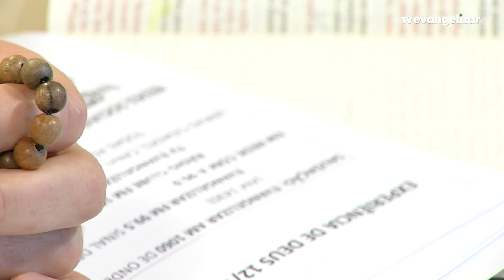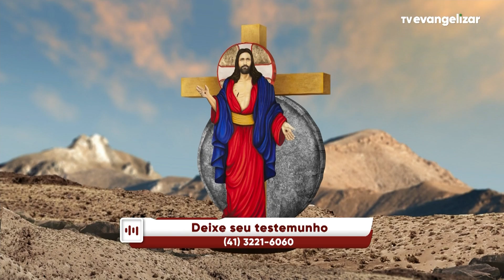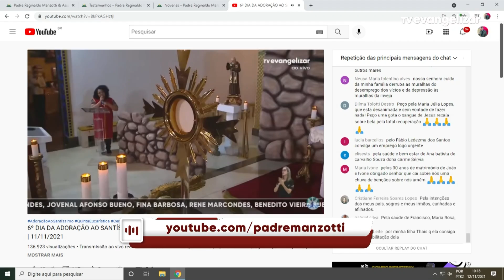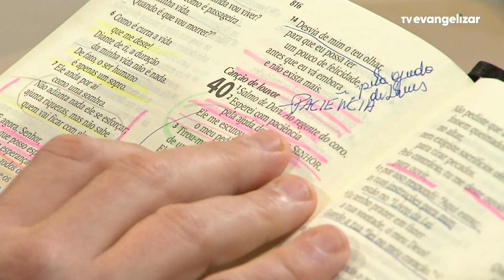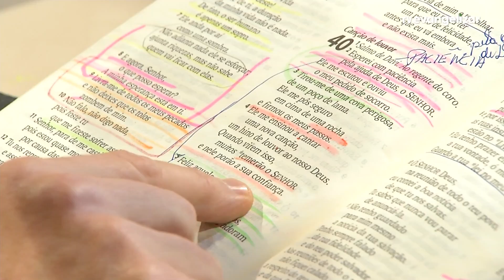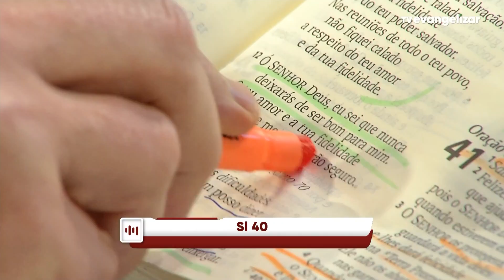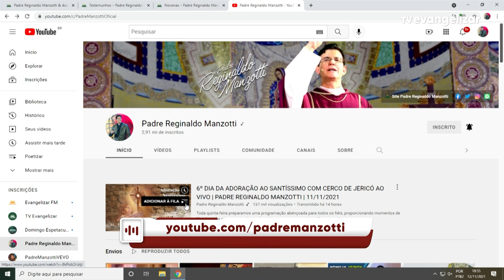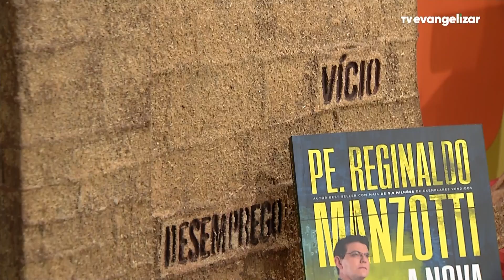Experiência de Deus | 12-11-2021 | 9º Dia da Novena Curai as Feridas da Alma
9º Dia da Novena Curai as Feridas da Alma

12/11/2021